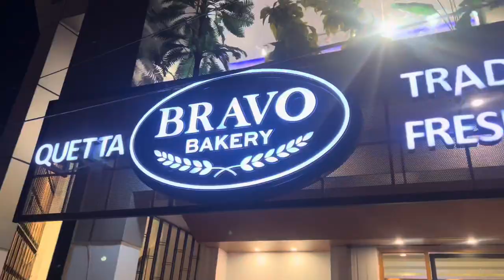روذ مادر مبارک ☺️